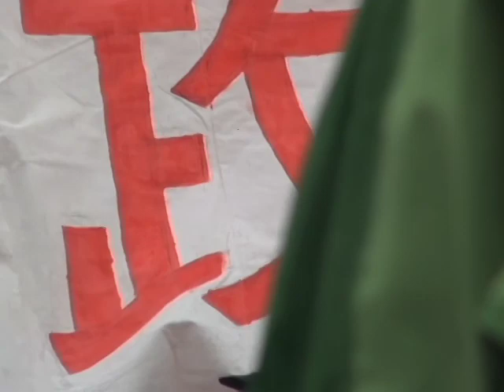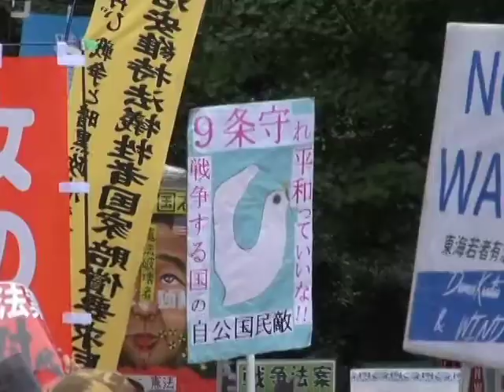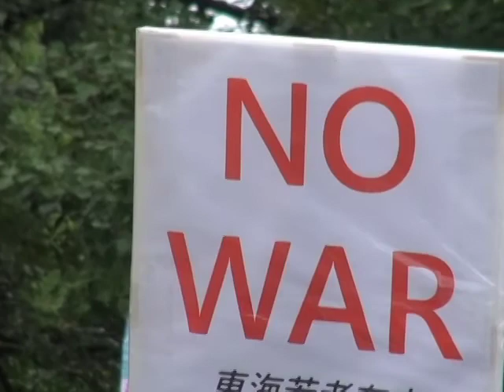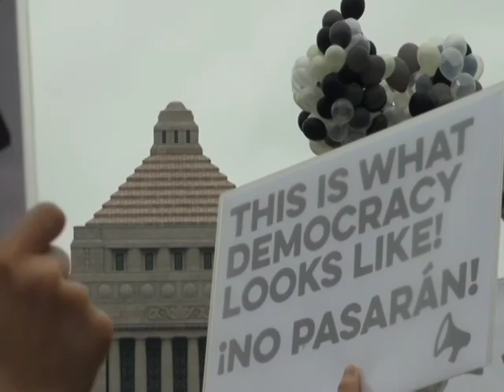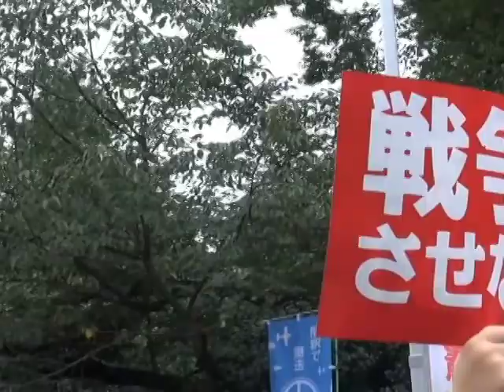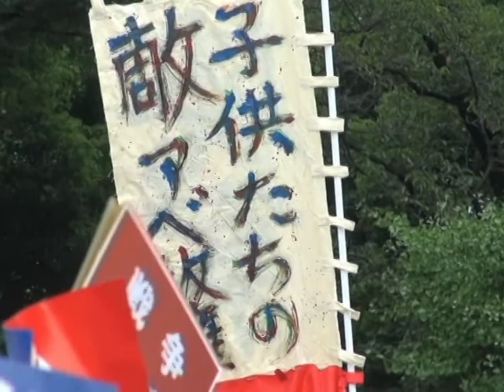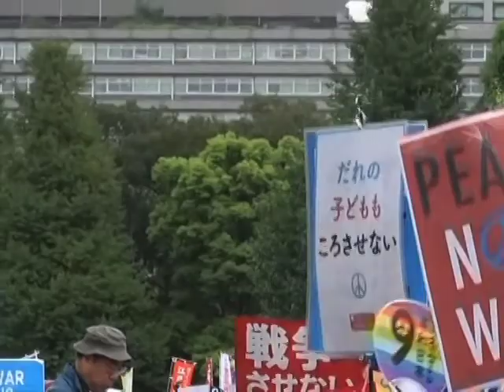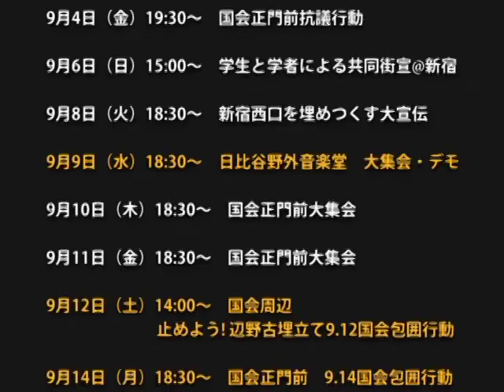8.30 国会を12万人が大包囲２発言編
2015年8月30日　国会正門前
戦争法案廃案！安倍政権退陣！8.30 国会10万人全国100万人大行動

憲法学者が「憲法違反」と明言する安全保障関連法案は衆議院で強行採決され、いま参議院にある。法案反対の声は日に日に大きくなり、廃案を求める行動が全国各地で起こっている。8月30日の国会前は人、人、人の波。10万人行動の呼びかけに12万人が参加し、国会正門前の道路は完全に人で埋めつくされた。

収録した発言は、
　ランキンタクシー（ミュージシャン）
　鎌田慧（ルポライター、戦争をさせない1000人委員会）
　山口二郎（法政大学教授、立憲デモクラシーの会）
　神田香織（講談師）
　神山征二郎（映画監督、映画人九条の会）
　袖井林二郎（法政大学名誉教授）
　有田芳生（参議院議員、過剰警備監視国会議員団）
　池内了（名古屋大学名誉教授、安全保障関連法案に反対する学者の会）
　奥田愛基（SEALDs）
　坂本龍一（ミュージシャン）
　寺田ともか（SEALDs KANSAI）
　森村誠一（作家）
　宮城泰年（聖護院門跡門主、宗教者九条の和）
　山岸良太（元日本弁護士連合会副会長）
　池田亮子（安保関連法案に反対するママの会）
　安次富浩（ヘリ基地反対協議会）
　高田健（戦争させない・９条壊すな！総がかり行動）

主催：戦争させない・９条壊すな！総がかり行動（